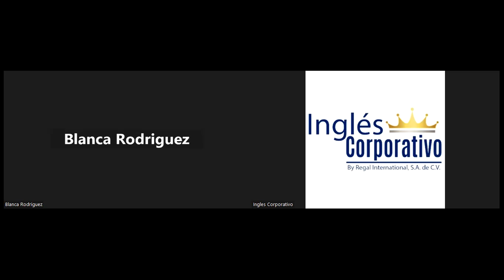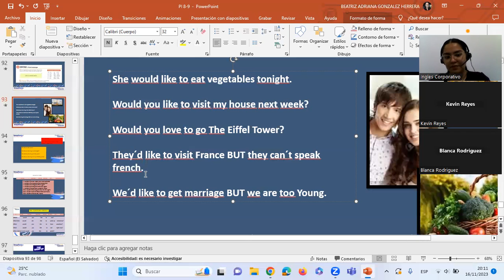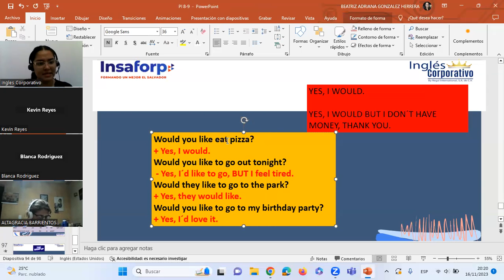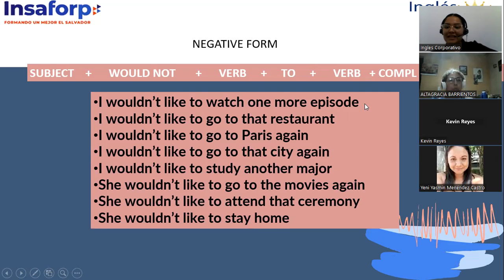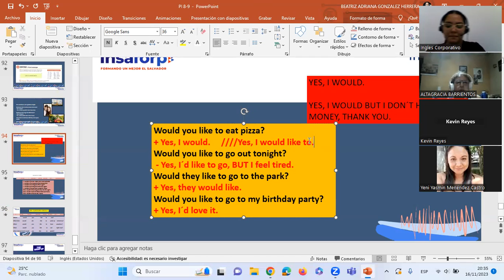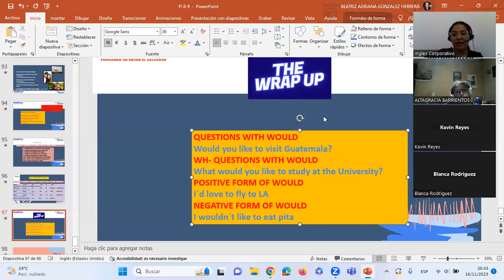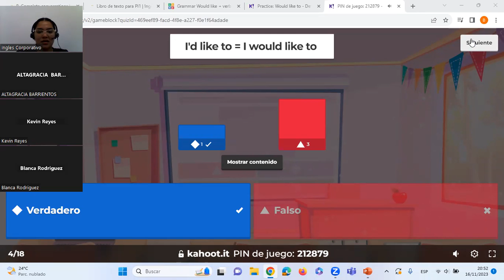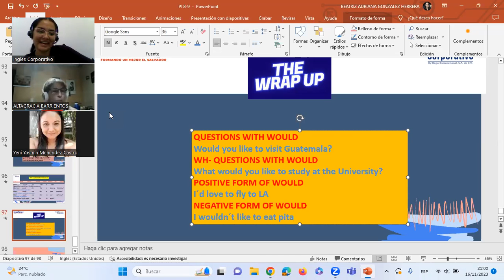Sesión12 -16-11-2023-PI1-02-8-9-PM-11-2023-González- Would not / Wh-questions + would